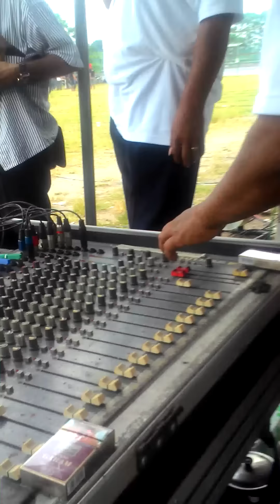AKSI LUCU SYAWALAN RENTAL SOUND 2015